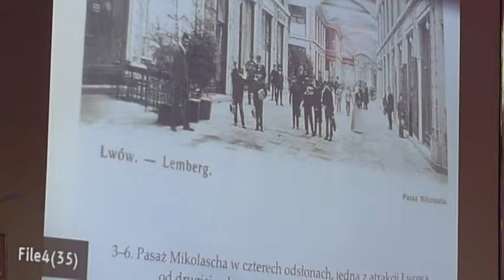Spotkanie z Wieslawem Helakiem, pisarzem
Autor min. ksiazki "Lwowska Noc". Spotkanie w czerwcu 2016 - Brooklyn, Greenpoint - Klub Seniora
„Lwowska noc” Wiesława Helaka to lektura obowiązkowa dla wszystkich miłośników Kresów. Na okładce tej książki jest zdjęcie, na którym na kolanach swego ojca Józefa Sendery siedzi mała dziewczynka, jego córka Elżbieta. To jest matka autora, Wiesława Helaka. Zaś jego dziadek, Józef Sendera, jest głównym bohaterem tej powieści wysnutej z rodzinnych wspomnień i opowiadań.

Utwór zaczyna się w sierpniu 1939 r. od momentu, kiedy ukraińscy nacjonaliści palą polską flagę znajdującą się przy szkole, której kierownikiem jest Józef. Zaraz potem wybucha wojna. Do Lwowa wchodzą Sowieci, zaczynają się prześladowania, aresztowania i wywózki Polaków. „Na pożegnanie” Sowieci zabijają część więźniów w lwowskim więzieniu. Tych, których nie opłacało się już wywozić…

W 1941 r. wchodzą Niemcy, których lwowiacy z początku witają serdecznie, jako reprezentantów rzekomo „wyższej” kultury. Jednak hitlerowcy są równie okrutni jak bolszewicy. Prześladują zarówno Polaków, jak i Żydów. Zaczynają się łapanki, aresztowania, następuje słynna egzekucja profesorów lwowskiego uniwersytetu.

Razem z Niemcami, ramię w ramię, działają Ukraińcy, członkowie ukraińskiego batalionu SS „Nachtigall”, który dopuszczają się okrutnych mordów. Nie przestają działać także członkowie UPA. Żona Józefa z dziećmi ukrywa się na wsi. Jest Ukrainką i boi się własnych rodaków, którzy grożą śmiercią jej za to, że wyszła za Polaka. Józef także ukrywa się, a do tego działa w polskiej konspiracji we Lwowie. Składa zaprzysiężenie w kościele i przyjmuje pseudonim „Apostoł”. Nie chcę zdradzać dalszego ciągu zdarzeń, powiem tylko, że jest okrutny…

Na końcu powieści pisze Wiesław Helak: „Jesienią roku 1939 było to dumne miasto. Lwów i jego mieszkańcy stanowili wtedy jedność. Różnorodny, piękny i bogaty pejzaż, w którym żyło od wieków wiele nacji, zniknął jednak w ciągu kilku lat. Wydawało się, ze na zawsze zatrze się pamięć o tamtych ludziach i ich losach. Tak to zaplanował Stalin, Churchill, Roosevelt – ówcześni władcy świata. Musiała minąć epoka, by można było ujawnić to, co działo się w wojennym czasie. Ci, którzy przeżyli, opowiadali bliskim, dzieciom i wnukom – jeśli zdążyli – o swojej miłości do utraconego miejsca na ziemi. (…)
Miałem to szczęście, że zdążyłem choć trochę wsłuchać się w krótkie, dramatyczne relacje moich Dziadków, Rodziców i ich rodzeństwa – wszyscy doświadczyli wojennej traumy w swym Lwowie i na zesłaniu syberyjskim.”

Autor tej książki, Wiesław Helak, urodził się już po wojnie, w 1949 r. Pierwszy raz pojechał do Lwowa w 2000 r. A jednak pisze o tym mieście tak, jakby je znał od dziecka. Widać miłość do swej ziemi przekazują ludzie w genach. Jest to opowieść piękna i prawdziwa, choć momentami przejmująco smutna.